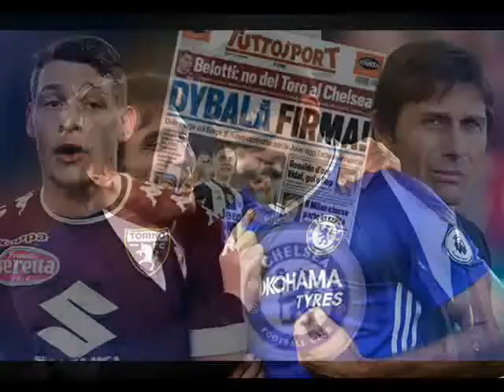Ban tin chuyen nhuong ngay 13 6